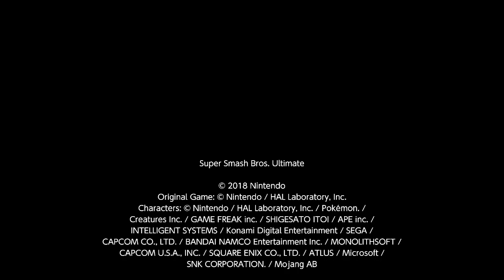Gear Getaway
Origin: Donkey Kong Country Returns  (Nintendo Wii)
Stage Name: Gear Getaway
Creator: PawPaw